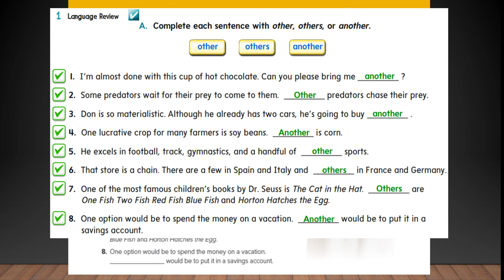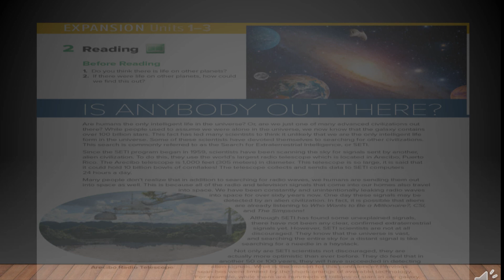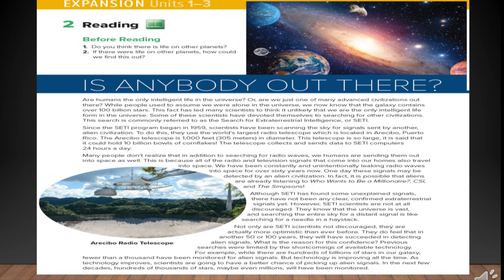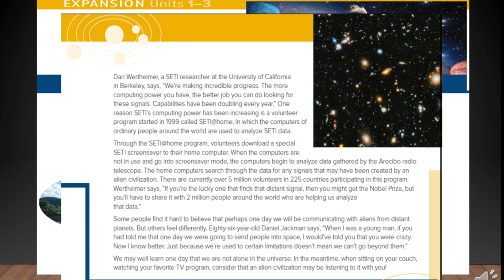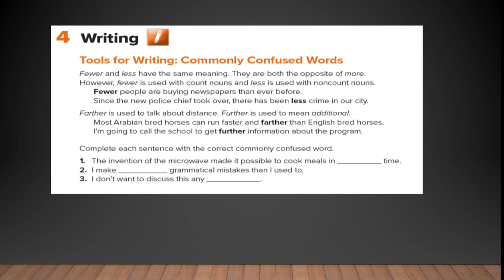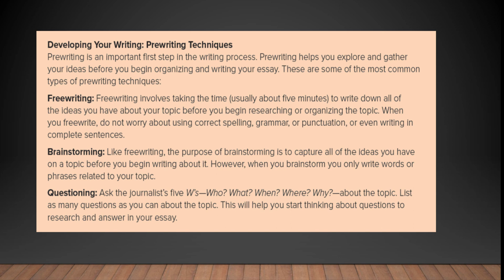إنجليزي ثالث ثانوي مراجعة من الوحدة 1 إلى3 Mega goal5- EXPANSION Units 1–3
شرح منهج إنجليزي ثالث ثانوي
ميجا جول 5
الفصل الأول
الوحدة الثالثة
صفحة 48 - 53
Mega Goal 5
 EXPANSION Unit 1-3
Page 48 & 53
1442